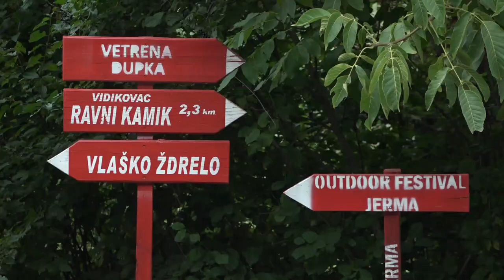ZAVRŠAVA SE PRVA FAZA IZGRADNJE PUTA U SELU VLASI